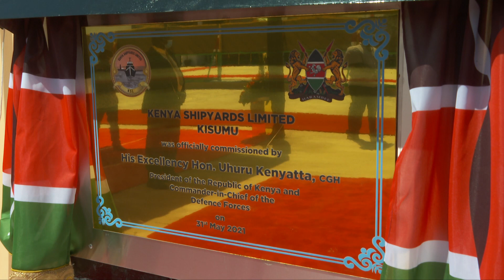PRESIDENT UHURU & VISITING BURUNDI PRESIDENT OFFICIALLY OPEN THE KENYA SHIPYARDS LILIMTED IN KISUMU!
President Uhuru Kenyatta and visiting Burundi President Evariste Ndayishimiye have officially opened the Kenya Shipyards Limited (KSL) in Kisumu County. KSL is a new Government ship building and repair facility with yards in Mombasa and Kisumu. The company was created to service the growing local and regional demand for ship building and repair services, and is currently undertaking 3 key projects: revamp of Kisumu Yard, construction of second cargo ferry (MV Uhuru II), and refitting of KNS Shupavu in Mombasa.